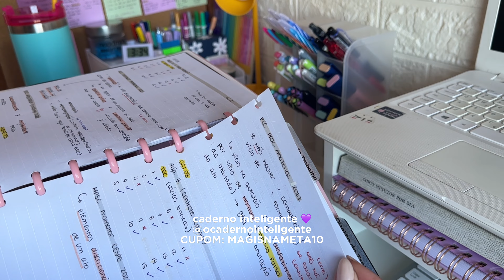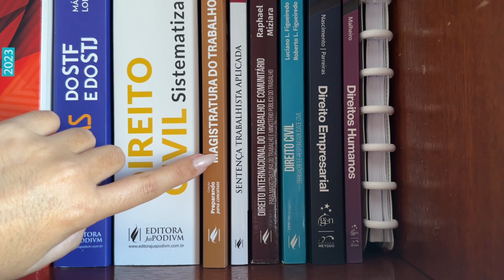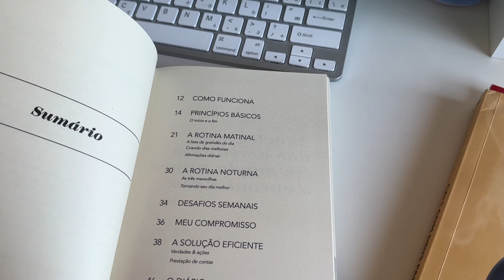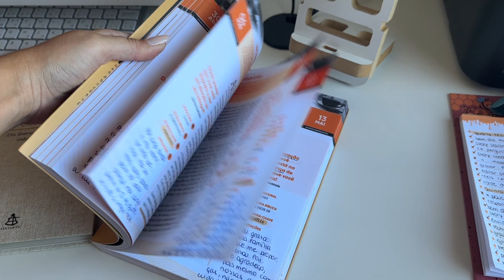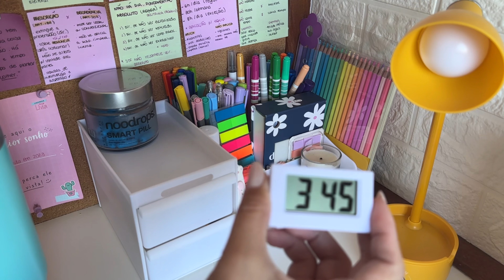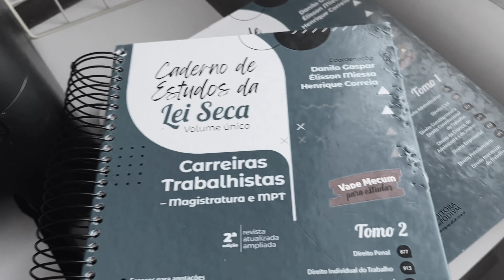TOUR PELO MEU CANTINHO DE ESTUDOS 👨🏻‍💻✨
E aí meu povo, trouxe hoje um tour pela minha mesa de estudos e pelos itens que tenho nela e me ajudam na rotina diária de estudos. Deixei algumas referências no vídeo, mas fiquem a vontade para tirar dúvidas aqui nos comentários 🥰💜

✍🏻 Papelaria e coisas úteis
@suportedelivrosdf - cupom: MAGISNAMETA
@lojinhadalivia - cupom: MAGISNAMETA
@noodrops - cupom: MAGISNAMETA
@ocadernointeligente - MAGISNAMETA10
@boldsnacks - MAGISNAMETA
@gocasebr - AMANDAVIC
@sousmileoficial - MAGISNAMETA
@cecilia.brigdimports - MAGISNAMETA

🖥️📚CURSINHOS E MATERIAIS:

@editora.método - cupom: C-MAGISNAMETA30
@grancursosonline - cupom válido so para cursos isolados: MAGISNAMETA
@mapasdalulu - cupom: MAGISNAMETA10
@tec.concursos - cupom: MAGISNAMETA
@jurishandapp - cupom: MAGIS10